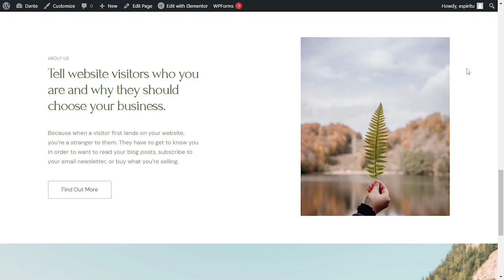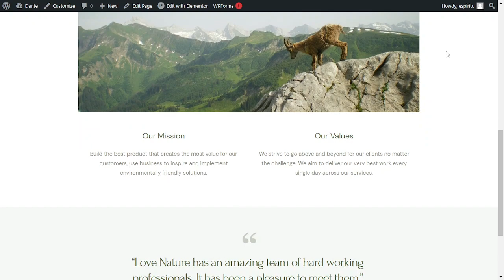ESPIRITU IAS1 MIDTERM ACT2